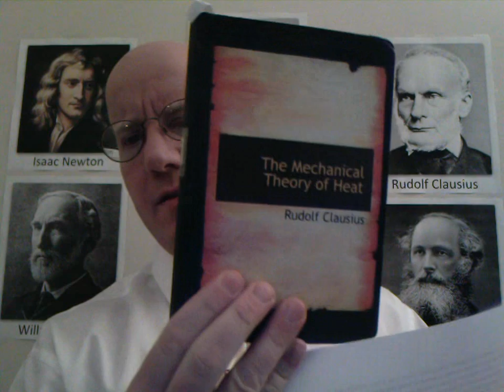Good news: Clausius' Mechanical Theory of Heat is available!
A quick video by American chemical engineer Libb Thims on the great news that German physicist Rudolf Clausius 1865 thermodynamics textbook Mechanical Theory of Heat is now available as a reprint!!